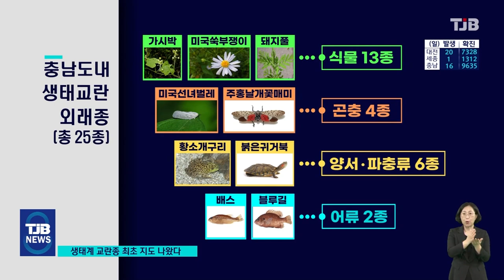TJB뉴스 - 우리 지역 생태계 무법자는？ “최초 지도 나왔다”(2021.10.10)